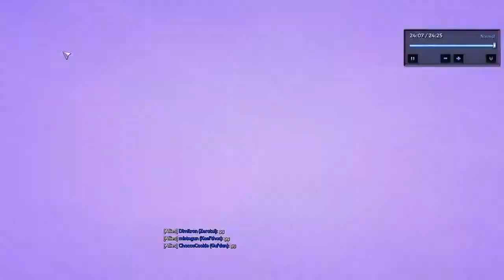How not to play with Zeratul in Heroes of the Storm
Here's a replay of a Quick Match with Zeratul.
He's a stealthy Assassin but unfortunately, I haven't mastered him yet.
I was lucky enough to have good teammates to play with, so in the end, we could win the game.